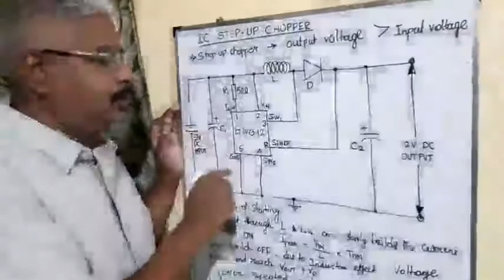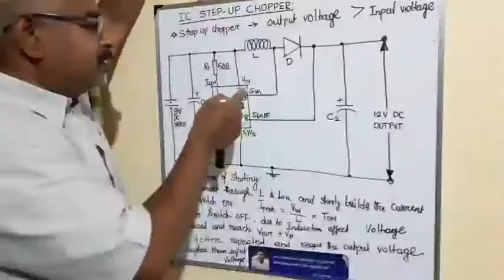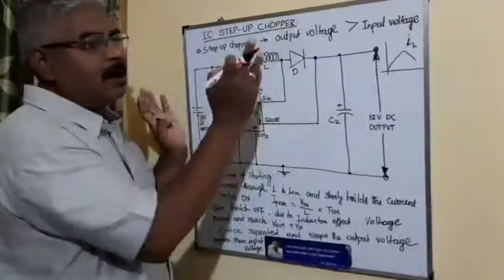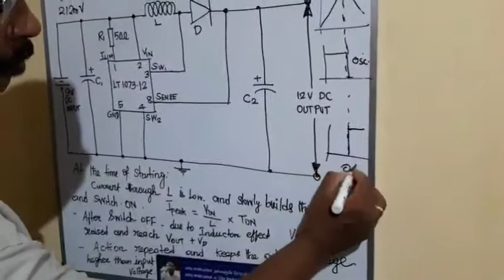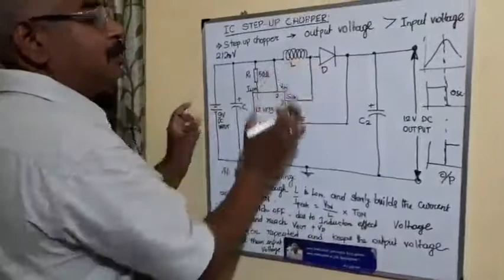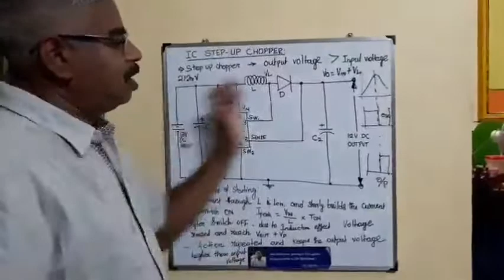IC based STEP-UP chopper - Circuit and Operation